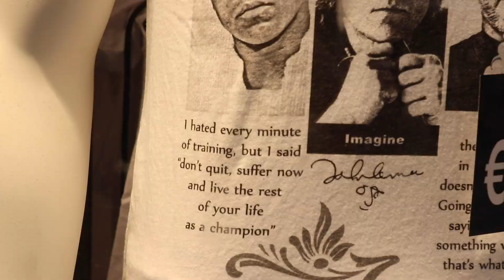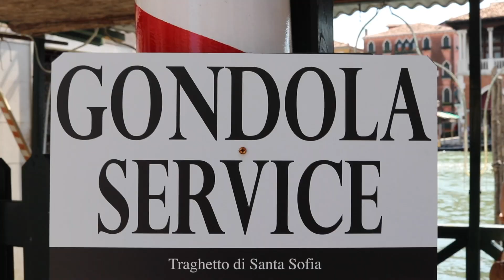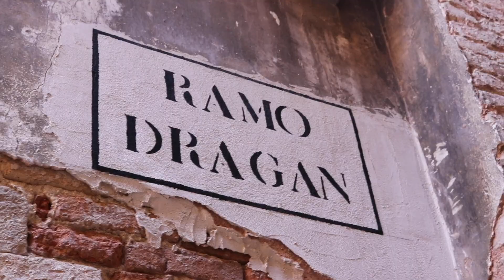Running around in Venice like in Tomb Raider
Running around in Venice like I'm in Tomb Raider